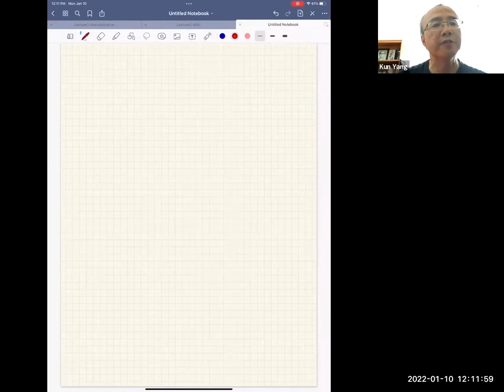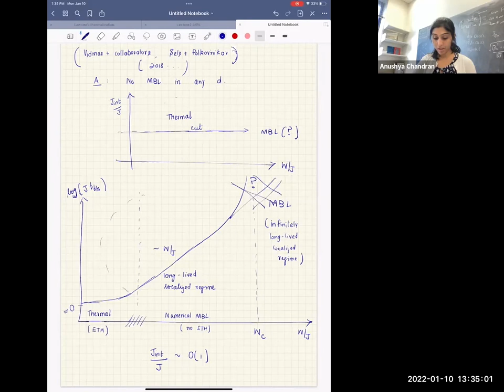Winter Theory School 2022: Anushya Chandran Talk Two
Many-body Locatlization